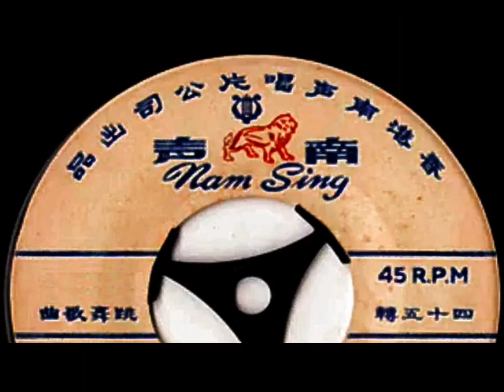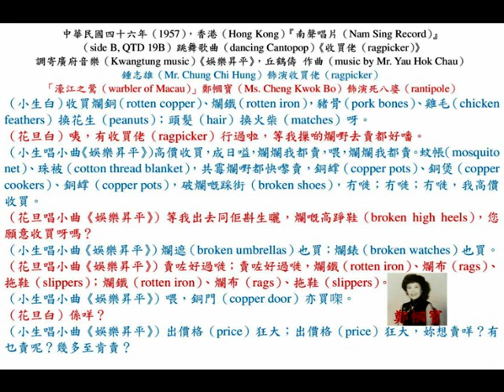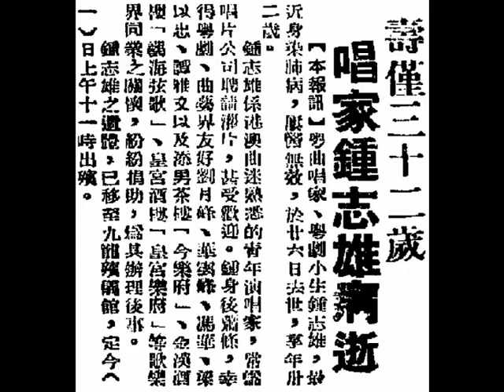鍾志雄、鄭幗寶《收買佬（Ragpicker）》，中華民國四十六年，香港『南聲唱片』（side B, QTD 19B）跳舞歌曲。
◎中華民國五十二年三月一日，星期五（1st March, 1963, Friday），香港《華僑日報》，第四張；第一頁，本港新聞七。
鍾志雄病逝，今上午十一時舉殯。
    馳譽港、澳的粵曲唱家、粵劇小生鍾志雄，最近新染肺病（pulmonary disease），屢醫無效，于廿六日（26th February, 1963, ）不幸逝世，享年卅二歲。
    鍾志雄係港、澳曲迷十分熟悉的青年演唱家，常為唱片公司聘請灌片，甚受歡迎，此次不幸逝世，實乃粵劇、曲藝界之損失。
    鍾志雄身後蕭條，幸得粵劇、曲藝界友好劉月峰、華雲峰、馮華、梁以忠、譚雅文，以及『添男茶樓』（at 157 Wing Lok Street, Sheung Wan, Hong Kong）「今樂府」；『金漢酒樓（Buckingham Restaurant）』（at 317 to 321 Nathan Road, Yau Ma Tei, Kowloon）「藝海弦歌」；『皇宮酒樓（Palace Restaurant）』（inside Royal Theatre, Mong Kok, Kowloon）「皇宮樂府」等歌樂界同業之關懷，紛紛捐助，為鍾君辦理後事。

◎中華民國五十二年三月一日，星期五（1st March, 1963, Friday），香港《大公報》，第一張；第三版。
壽僅三十二歲，唱家鍾志雄病逝。
【本報訊】粵曲唱家、粵劇小生鍾志雄，最近新染肺病，屢醫無效於廿六日去世，享年卅二歲。
    鍾志雄係港、澳曲迷熟悉的青年演唱家，常為唱片公司聘請灌片，深受歡迎。鍾身後蕭條，幸得粵劇、曲藝界友好劉月峰、華雲峰、馮華、梁以忠、譚雅文，以及『添男茶樓』「今樂府」；『金漢酒樓』「藝海弦歌」；『皇宮酒樓』「皇宮樂府」等歌樂界同業之關懷，紛紛捐助，為其辦理後事。
    鍾志雄之遺體，已移至『九龍殯儀館（Kowloon Funeral Parlour）』，定今（一）日上午十一時出殯。

◎中華民國四十六年（1957），香港（Hong Kong）『南聲唱片（Nam Sing Record）』（side B, QTD 19B）跳舞歌曲（dancing Cantopop）《收買佬（ragpicker）》，調寄廣府音樂（Kwangtung music）《娛樂昇平》，丘鶴儔 作曲（music by Mr. Yau Hok Chau）；鍾志雄（Mr. Chung Chi Hung）飾演收買佬（ragpicker）；「濠江之鶯（warbler of Macau）」鄭幗寶（Ms. Cheng Kwok Bo）飾演死八婆（rantipole）。

（小生白）收買爛銅（rotten copper）、爛鐵（rotten iron），豬骨（pork bones）、雞毛（chicken feathers）換花生（peanuts）；頭髮（hair）換火柴（matches）呀。
（花旦白）咦，有收買佬（ragpicker）行過啦，等我摷啲爛嘢去賣都好噃。
（小生唱小曲《娛樂昇平》）高價收買，成日嗌，爛爛我都賣，喂，爛爛我都賣。蚊帳（mosquito net）、珠被（cotton thread blanket），共霉爛嘢都快嚟賣，銅罉（copper pots）、銅煲（copper cookers）、銅罉（copper pots），破爛嘅踩街（broken shoes），冇嘥；冇嘥；冇嘥，我高價收買。
（花旦唱小曲《娛樂昇平》）等我出去同佢斟生曬，爛嘅高踭鞋（broken high heels），您願意收買呀嗎？
（小生唱小曲《娛樂昇平》）爛遮（broken umbrellas）也買；爛錶（broken watches）也買。
（花旦唱小曲《娛樂昇平》）賣咗好過嘥；賣咗好過嘥，爛鐵（rotten iron）、爛布（rags）、拖鞋（slippers）；爛鐵（rotten iron）、爛布（rags）、拖鞋（slippers）。
（小生唱小曲《娛樂昇平》）喂，銅門（copper door）亦買㗎。
（花旦白）係咩？
（小生唱小曲《娛樂昇平》）出價格（price）狂大；出價格（price）狂大，妳想賣咩？有乜賣呢？幾多至肯賣？
（花旦唱小曲《娛樂昇平》）我要拾蚊（HK$ 10）才賣。
（小生唱小曲《娛樂昇平》）妳念頭大！？實在誰買？！
（花旦唱小曲《娛樂昇平》）靚嘢值錢，唔平賣。
（小生唱小曲《娛樂昇平》）廢鐵（rotten iron）、爛銅（rotten copper），無從賣。
（花旦唱小曲《娛樂昇平》）唔通我要下拜？我要下拜啩？我未（嗌）您買，話知您咪買，我就要掟出街。
（小生唱小曲《娛樂昇平》）小姐，妳莫須咁聲大，爛嘢應要賤價沽清，快啲要賣，賣唔賣？
（花旦唱小曲《娛樂昇平》）點想夾賣，把口咁壞，要警戒。
（小生唱小曲《娛樂昇平》）撈收買賣，點解要明明蝕本（lost）都要買爛鞋（broken shoes）？我還價陸毫（60 cents），仲有乜嘢賣埋？
（花旦唱小曲《娛樂昇平》）呸，您發緊個夢嚟還價，抵做搏撈水蟹。
（小生唱小曲《娛樂昇平》）妳好像要搵交嗌，呢撻沙，妳仲嚟吊起啲價錢賣，除非，……
（花旦白）咩呀？！
（小生唱小曲《娛樂昇平》）銀簪（silver hair sticks）、銀釵（silver hairpins）呀，與共汽車呔（vehicle tires），快啲，快啲，快啲，我幫妳通通買。
（花旦唱小曲《娛樂昇平》）哼，您呢個窮鬼收買，您通街行，亦等通街曬係啦。